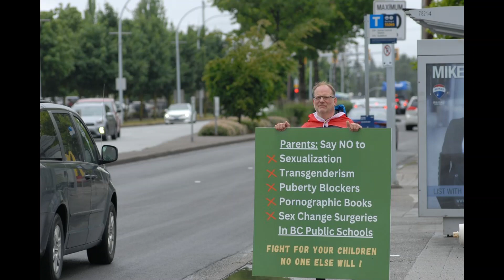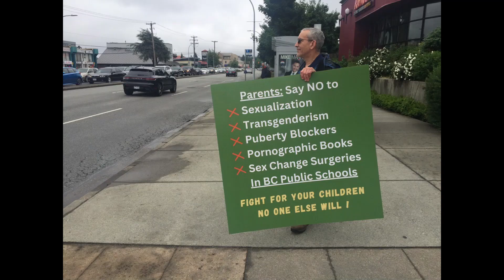Great Anti SOGI rally everyone June 10, 2023, Guildford, Surrey BC Canada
Great Anti SOGI rally everyone June 10, 2023, Guildford, Surrey BC.